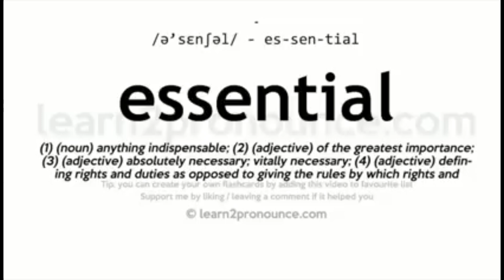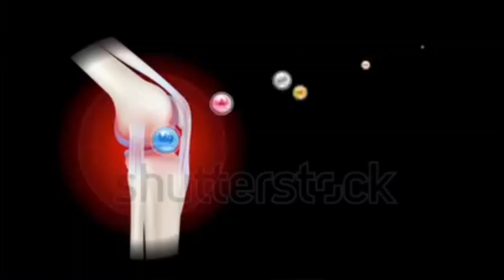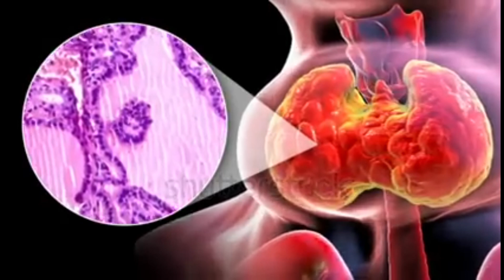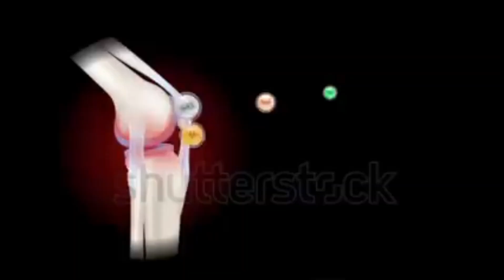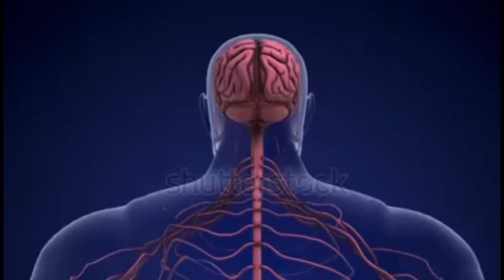Long Term Effects of a Low Carbohydrate Diet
The Truth About Long-Term Low-Carb & Keto Diets: Benefits & Myths Debunked!

Are you wondering if a low-carb or ketogenic diet is safe for the long term? In this video, I uncover the truth about low-carb diets, their impact on metabolism, insulin resistance, thyroid health, and whether your body actually needs carbohydrates.

✅ Key Takeaways:
✔️ There are NO essential carbohydrates – your body thrives on fat and ketones.
✔️ A low-carb diet is NOT a low-calorie diet – they are completely different.
✔️ Following keto for weight loss can improve insulin sensitivity and support metabolic health.
✔️ You won’t crave sugar or carbs once your body adapts to fat-burning mode!
✔️ The right low-carb lifestyle includes plenty of nutrient-dense vegetables to ensure optimal health.

🚀 If you’re looking for weight loss, sustained energy, and improved overall health, this video is a must-watch!

💬 Have you tried keto? Share your experience in the comments!